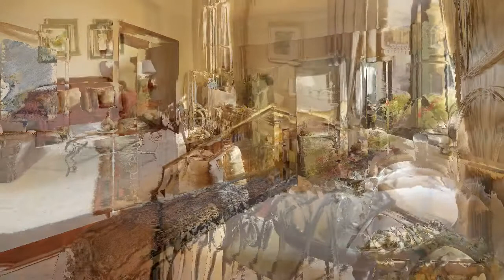Four Seasons Hotel Istanbul at Sultanahmet 5*, Istanbul, Turkey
FAQs about Four Seasons Hotel Istanbul at Sultanahmet
• What kind of breakfast is served at Four Seasons Hotel Istanbul at Sultanahmet?
Guests staying at Four Seasons Hotel Istanbul at Sultanahmet can enjoy a highly-rated breakfast during their stay (guest review score: 8.8).
Breakfast option(s) include:
o Continental
o American
• Can I park a car at Four Seasons Hotel Istanbul at Sultanahmet?
The following parking options are available to guests staying at Four Seasons Hotel Istanbul at Sultanahmet (subject to availability):
o Parking
o Free parking
o Street parking
• How far is Four Seasons Hotel Istanbul at Sultanahmet from the center of Istanbul?
Four Seasons Hotel Istanbul at Sultanahmet is 550 m from the center of Istanbul.
• What are the check-in and check-out times at Four Seasons Hotel Istanbul at Sultanahmet?
Check-in at Four Seasons Hotel Istanbul at Sultanahmet is from 3:00 PM, and check-out is until 12:00 PM.
• How much does it cost to stay at Four Seasons Hotel Istanbul at Sultanahmet?
The prices at Four Seasons Hotel Istanbul at Sultanahmet may vary depending on your stay (e.g. dates, hotel's policy etc.).
• Does Four Seasons Hotel Istanbul at Sultanahmet have a restaurant on site?
Four Seasons Hotel Istanbul at Sultanahmet has 1 restaurant:
o Seasons
• What type of room can I book at Four Seasons Hotel Istanbul at Sultanahmet?
Room options at Four Seasons Hotel Istanbul at Sultanahmet include:
o Double
o Family
o Suite
• How do I get to Four Seasons Hotel Istanbul at Sultanahmet from the nearest airport?
From the nearest airport, you can get to Four Seasons Hotel Istanbul at Sultanahmet by:
o Taxi 30min
• What is there to do at Four Seasons Hotel Istanbul at Sultanahmet?
Four Seasons Hotel Istanbul at Sultanahmet offers the following activities/services (charges may apply):
o Spa
o Fitness center
o Sauna
o Massage